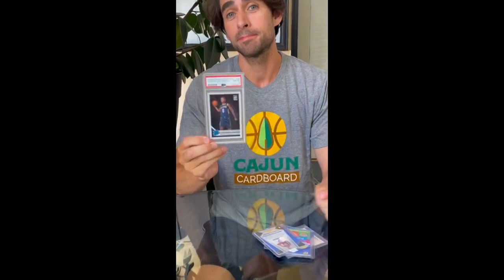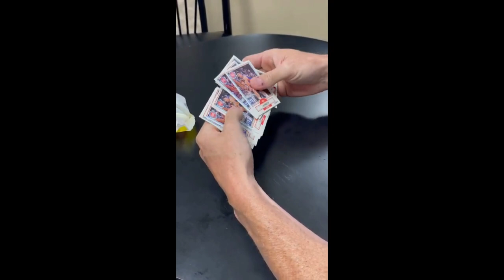The Magical Life Changing Cajun Cardboard T-Shirt - Changing Lives !!!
Watch these Testimonials to see how this Cajun Cardboard T-Shirt can take your Collection to the top! (Hopefully 100% of the viewers can detect sarcasm and have a sense of humor!)

Cajun cardboard is a YouTube channel focused on BOTH basketball card collecting and basketball card investing. I am always looking to buy entire collections of baseball, basketball and football.

Every FRIDAY MORNING: a new Episode of Explore the Card will release on this Youtube channel - a highly detailed investigation into certain Michael Jordan inserts and parallel cards from the 1980s and the 1990s.

Every MONDAY MORNING: a Recap of the PWCC Weekly Auction that ended the night before

Every THURSDAY: A video PREVIEW of the basketball cards in the PWCC Weekly Sunday Auction ending that Sunday to inform viewers of what cards are available for bidding.

There will be other content in addition to these regular weekly episodes. There will be a heavy emphasis on Michael Jordan cards as well as other cards from the 1990s in addition to many videos regarding INVESTING/PROSPECTING in basketball cards.

All of the slabbed cards I personally feature in my videos are held safely in my PWCC Vault in Tigard, Oregon. I chose to store the cards there to lower costs, insure them, protect them and eliminate the concern of damage resulting from fire, flood, humidity or theft.